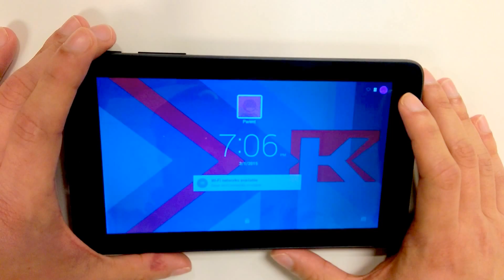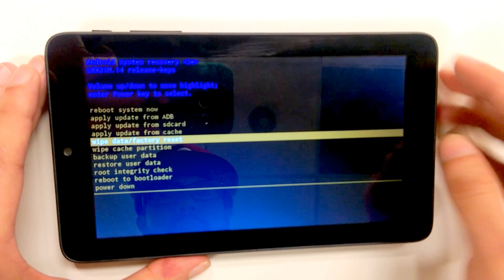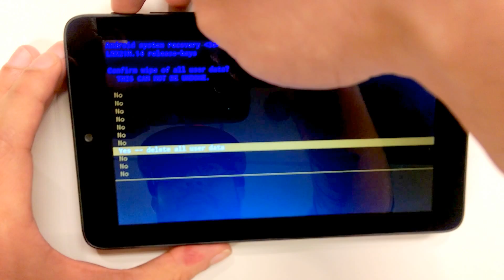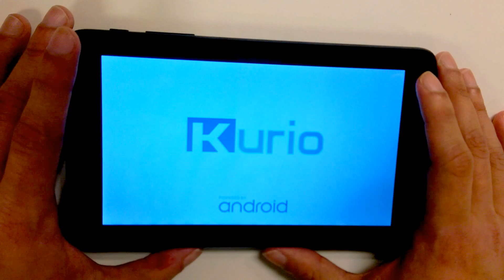Kurio Extreme 2-Factory Reset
how to perform the factory data reset on the kurio extreme 2 device.